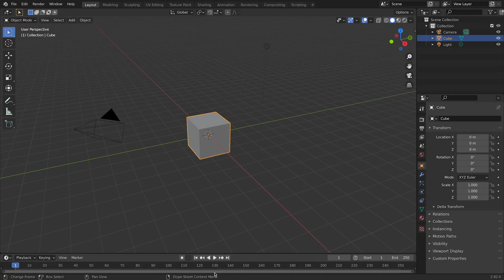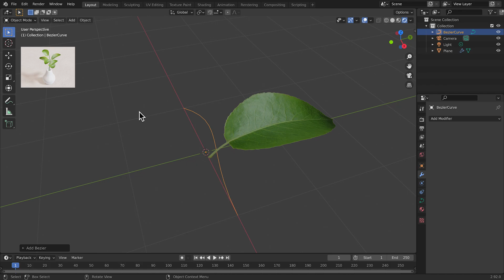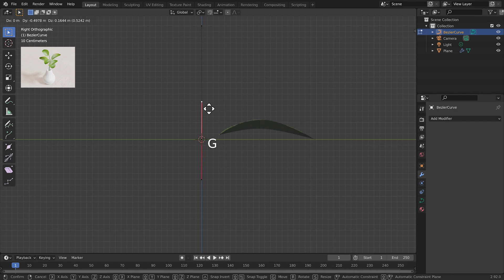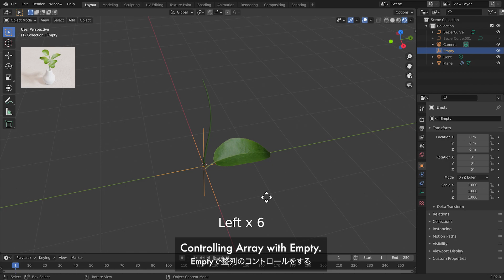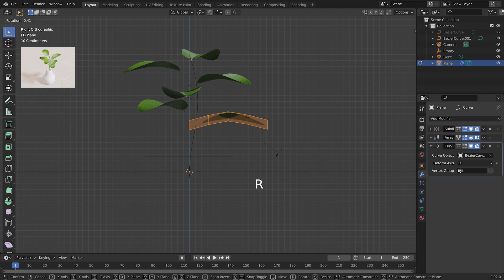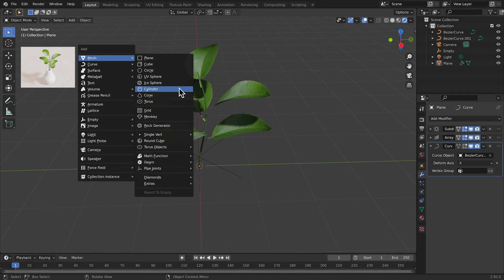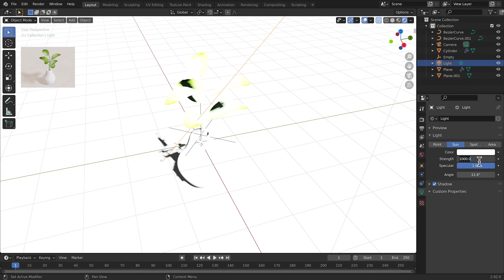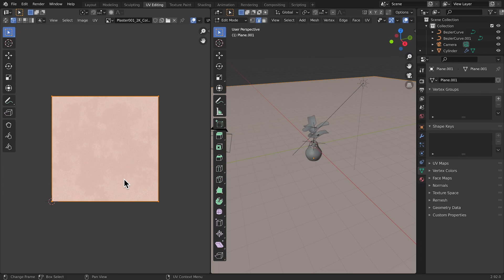【blender】植物を超簡単モデリング！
blender2.9におけるモデリング、レンダリングのチュートリアルです。

▼本動画で作成したblenderファイルを公開しています！

▼Patreonでご支援して下さると嬉しいです！（月々3ドルより）

▼操作について
カーソル位置に表示されるショートカットコマンドをご参考ください。
・NUMPAD；テンキー
・OSKEY；macのCommand